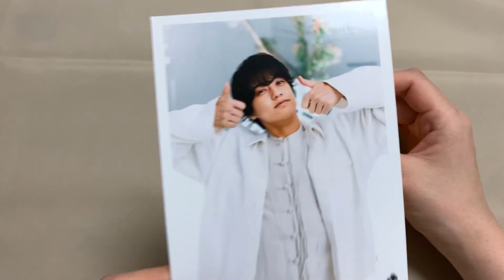【購入品紹介】サンリオ 推し活 パーティシリーズ！えらんでデコケーキ【ジャニオタ】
この素晴らしい商品を推し活をしている全人類に知ってほしい！！！
サンリオから2月3日に発売された推し活パーティシリーズのえらんでデコケーキ🎂
ケーキの土台と好きなパーツを選んでカスタマイズできます💛

推しのバースデーケーキをクレイで作ろうと材料を見に行ったところで出会いまして運命すぎてテンションが上がりました(*'ω'*)

本人不在の誕生日会を開催予定の方、推しをかわいく飾りたい方
今すぐサンリオの店舗へ行ってください！
神アイテムすぎて早く動画にしたかったのでテロップ少なめですm(__)m

あつ森、スプラトゥーン3などのゲーム生配信、趣味のVlogを投稿しているチャンネルです♪

配信タイトル▶あつ森、スプラトゥーン3、ポケモン、APEXなど